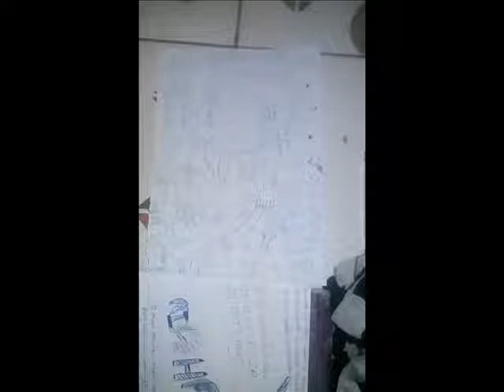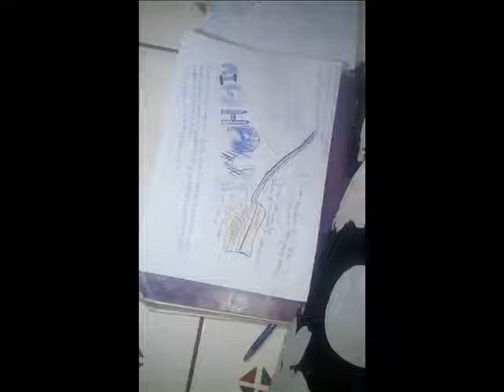N Pro Game An'Piké